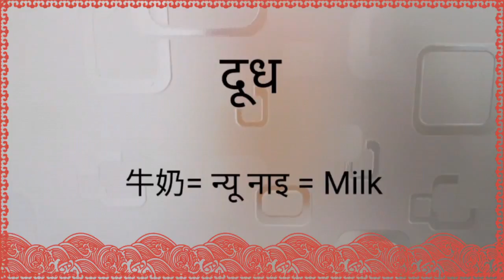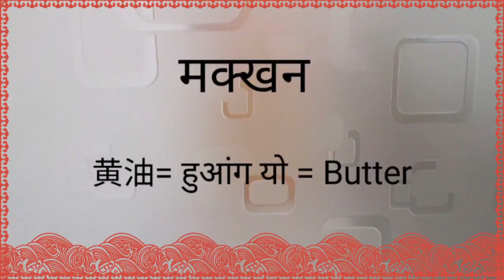Learnig chinese in hindi 25 ( Dairy products)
नमस्ते दोस्तों में भारतीय हू और में चीन में शांघाई में रहता हू | यूट्यूब पे सायद चाइनीज सीख ने के  बोहोत से विडियो होगे,  लेकिन हिन्दी में कम है तो मेरा यही  प्रयास है की आप सभी मेरे ये विडियो हिन्दी में पढके चाइनीज बोल ना सीख जाये| में ज्यादा से ज्यादा शब्दावली  देने की कोशिश  करूंगा, ये विडियो किसी का भी कॉपी किया हुआ नहीं है, ये विडियो मेने खुद बनाये है|अगर आपको विडियो पसंद आये तो लाइक और Subscribe करे धन्यवाद|